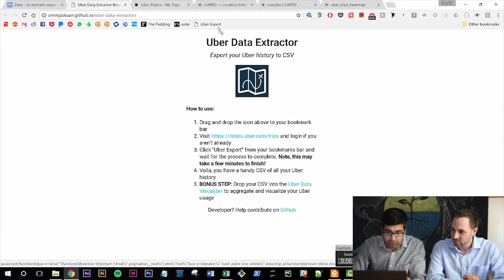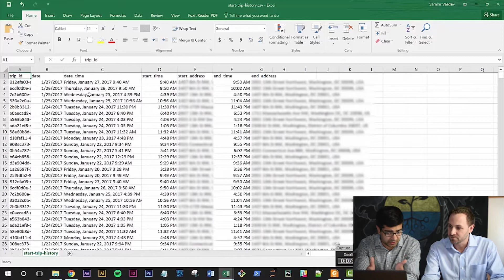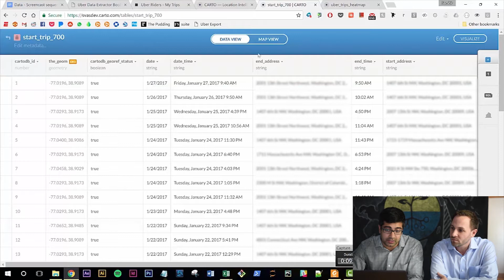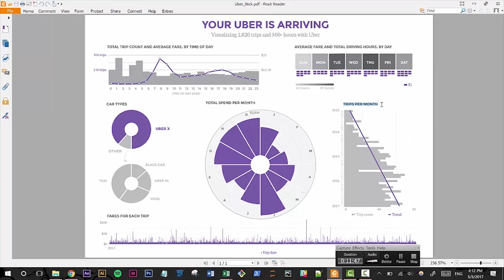Episode 2: How to Visualize Your Uber Ride History Data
Check out episode 2 of the data show (still to be named) in which Nick and Samhir explore over 500 hours of Nick's Uber ride history data and visualize it using a neat tool called Carto.

See if you can spot the following name suggestions in the episode. Be the first to share the timestamp in the comments and you'll get a shout-out in the next episode:

- Lets Visualize
- The CSV Files
- Talk Data to Me
- Two Bits

Follow TechChange on Twitter at @TechChange and see our latest course listings